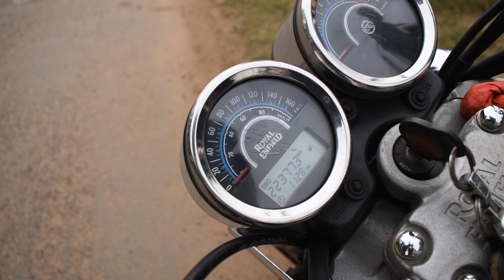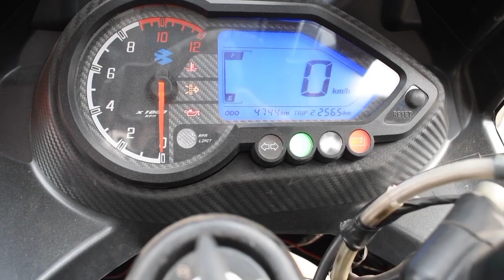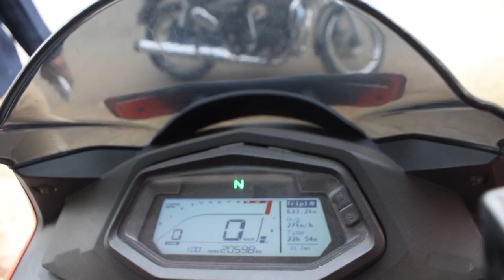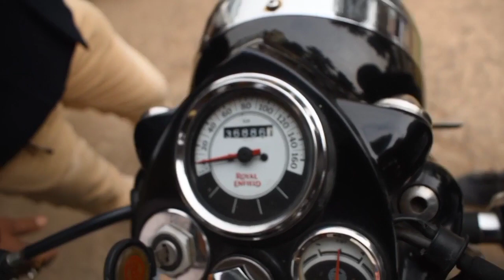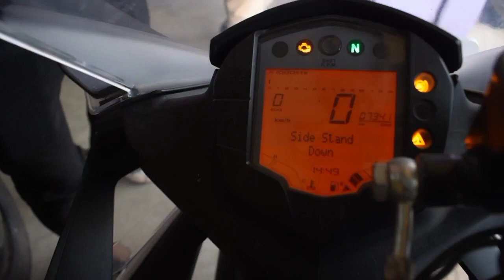Second hand bike showroom || Stating price 85.000 || Durgapur mamra bazar bk enterprise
guys is video main..
main apko durgapur ke second hand bike showroom main le kr aya hu jaha kam price main apko best condition bike mil jaye gi and yeha pr apko jo bike chahiye wo bike yeha apko mil jaye gi

Address : West bangal, Durgapur, manra bazar Showroom name : bk enterprise

keep supporting